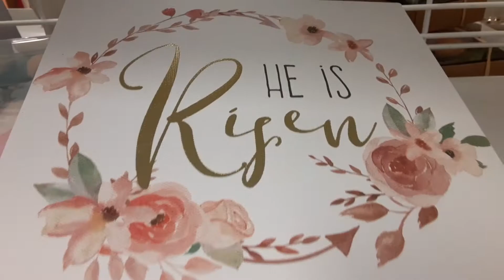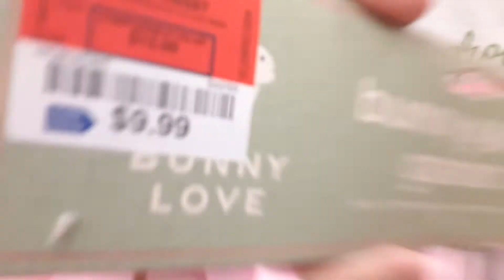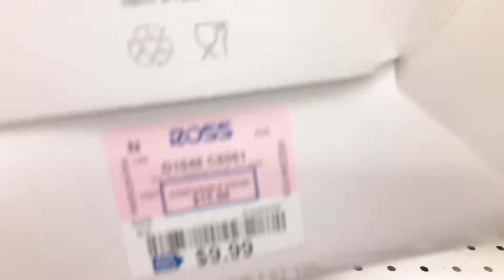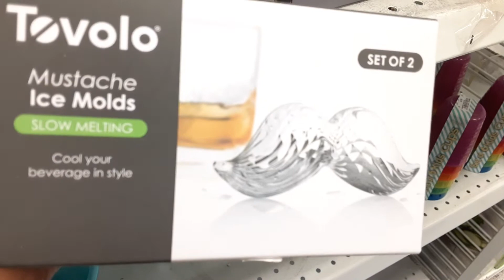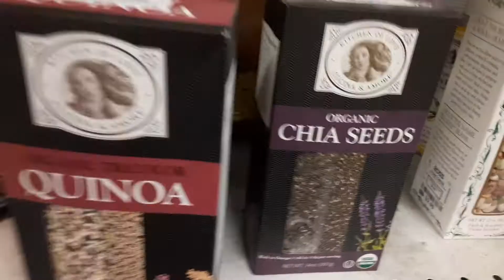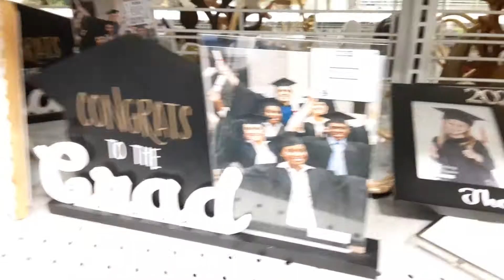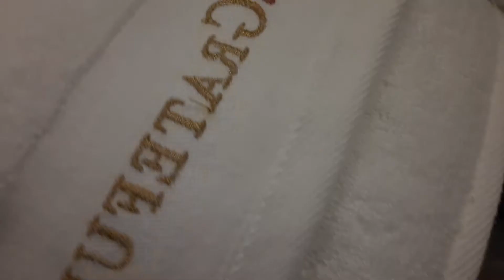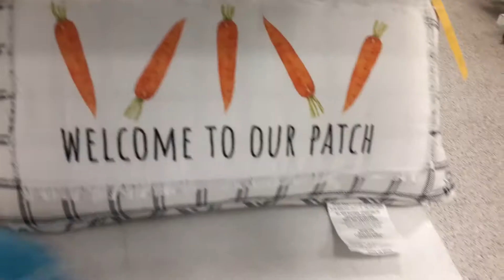TENDENCIAS EN DECORACION DE PRIMAVERA Y VERANO DE ALCURNIA! 2022!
DECORACION! NUEVAS TENDENCIAS DE ALCURNIA! decoracioneleganteprimavera primaveradecoracionelegante VAMOS A ROSS
💎ENLACE DE TODA LA SERIE DE de Diseño de Interiores y Decoración 2022! De ALCURNIA!

💎ENLACE DE TODA LA SERIE DE COMO ORGANIZAR TU CASA, TU COCINA Y TU VIDA INVIERNO VLOGS